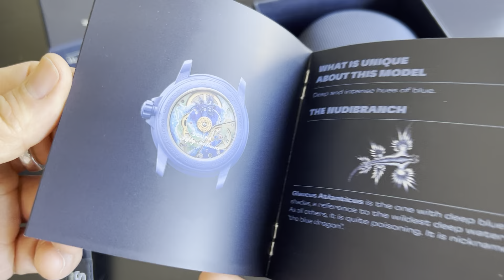Swatch blancpain primera impresión